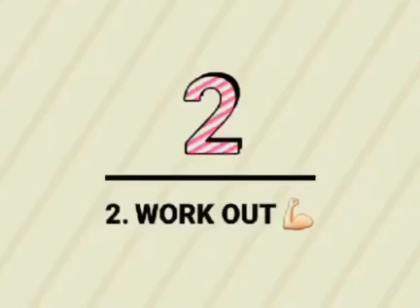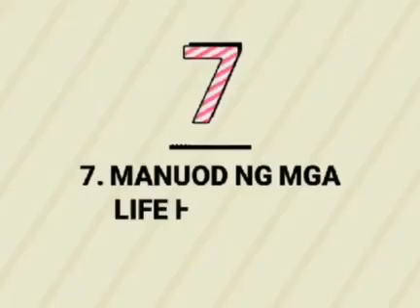TOP 10 THINGS WE DO DURING QUARANTINE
Paano ka maglibang ngaung panahon ng pandemic,,?
iwasan maistress at libangin ang sarili
THINGS WE DO DURING QUARANTINE
TIPS ON HOW TO OVERCOME STRESS
WORK OUT
ONLINE SELLING
PLANT COLLECTION
MAG ADD TO CART
LIFE HACKS SND DIY
KDRAMA SERIES
MOBILE LEGEND

(KEEP SAFE EVERYONE AND LETS PRAY na sana matapos n ang knkharap ntng pandemic n ito at gumaling n lht ng my karamdaman.)